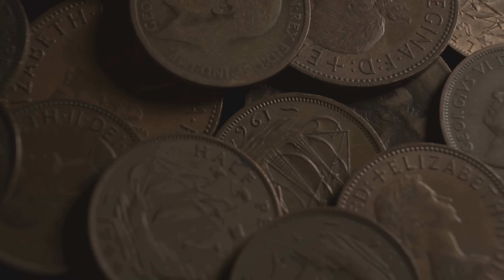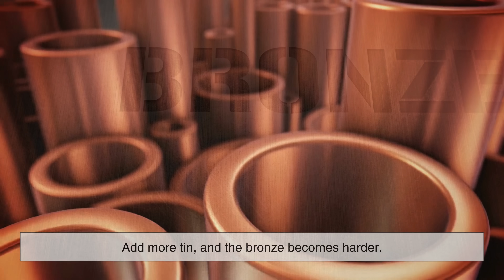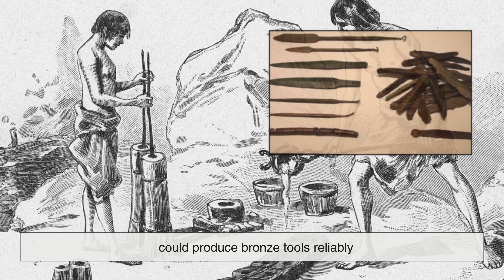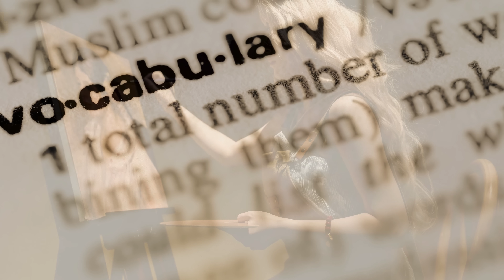Why Do We Call It Bronze? The Strange Origin of a Legendary Metal [ID0812]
Ever wondered why we call the ancient copper-tin alloy bronze? In this video, we explore the surprising linguistic roots of the word, how it traveled across cultures, and why it became the official name for one of humanity’s most important materials. From ancient civilizations to Renaissance artistry, discover how bronze shaped history—and how its name evolved along with it.

⏱ Timestamps:
0:03 – Intro: What comes to mind when we hear “bronze”?
1:04 – What Bronze Actually Is (and why it mattered)
2:13 – The Origins of the Word “Bronze”
3:22 – How Trade and Culture Spread the Name
4:24 – Bronze in Ancient Civilizations
5:37 – How the Meaning of “Bronze” Expanded Over Time
6:30 – The Name vs. The Material: A Historical Gap
7:16 – Final Thoughts: How Bronze Earned Its Name